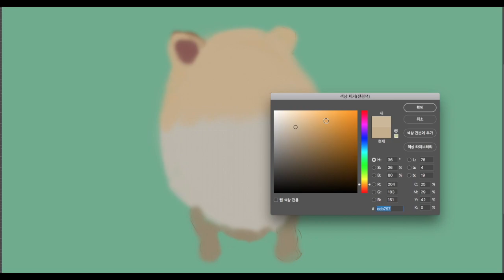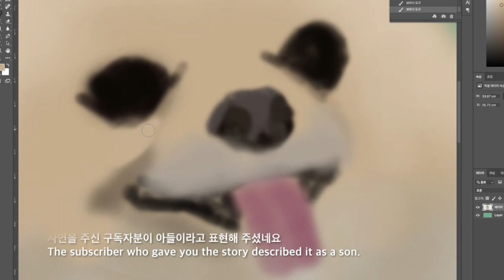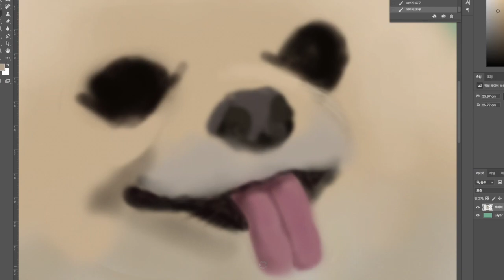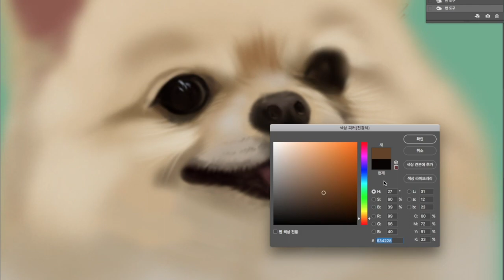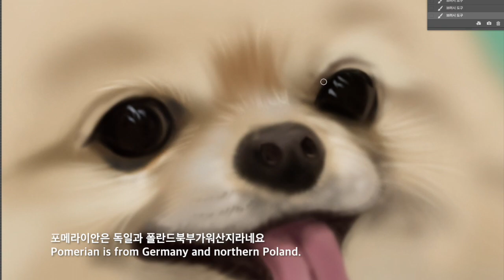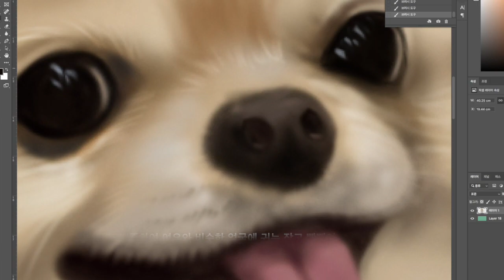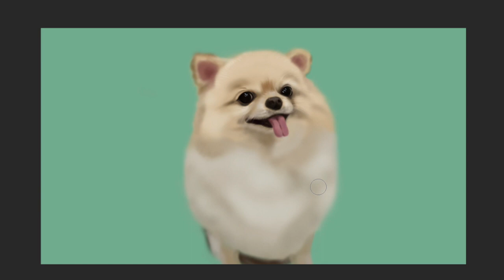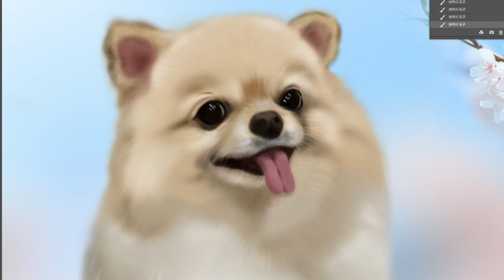강아지그림 - 포토샵으로 포메라이안 얼짱 강아지그림, 포토샵으로 동물그리기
강아지그림 동물그리기 포토샵 브러시툴을 이용해 동물그림 그리기 / 얼짱이라는 귀여운 포메라이안 강아지그림을 그려 보았어요

배경. Pixabay로부터 입수된 shell_ghostcage님의 이미지 입니다.
설명. 참고. [네이버 지식백과] 포메라니안 [Pomeranian] (두산백과)
Note. [Naver Knowledge Encyclopedia] Pomeranian [Pomerian] (Dusan Encyclopedia)